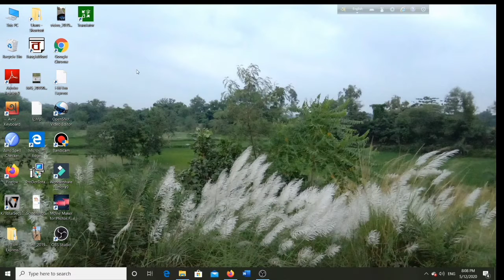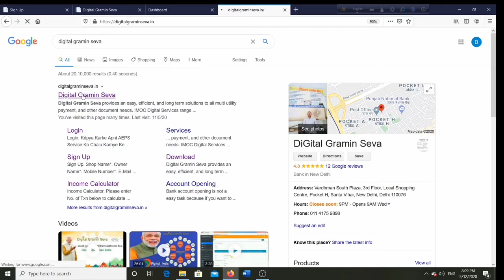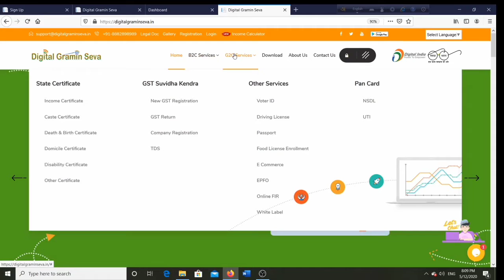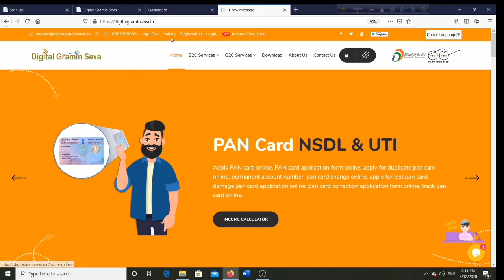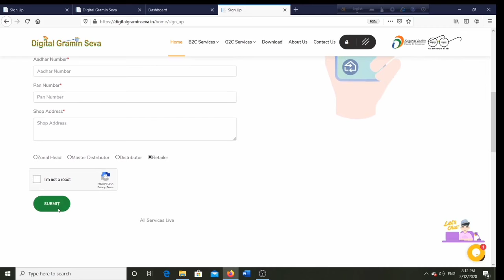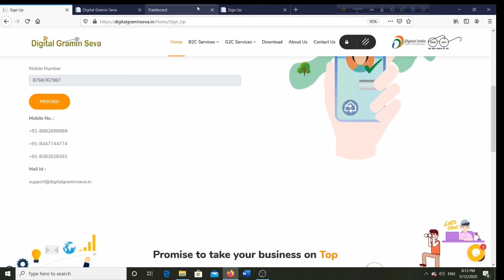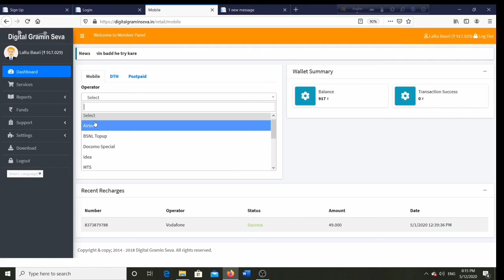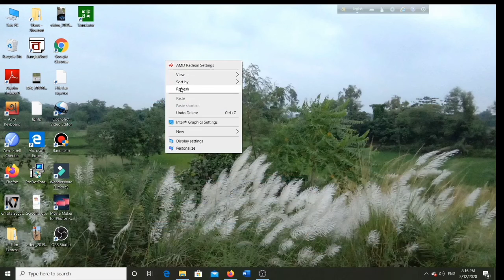Digital Gramin Seva main kaise Registration kare